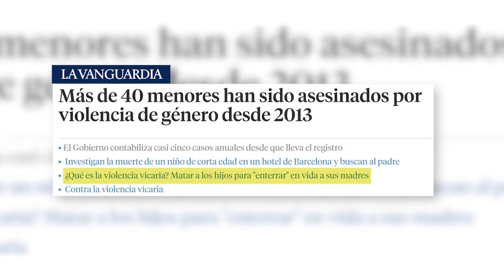VitaminaFeminista 25N Mª Eugenia Rodríguez Palop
Violencia no es solo "que te pongan una mano encima".

La ViolenciaVicaria y el falsoSAP son formas de atacar a las mujeres a través de sus hijos.

En esta 💊 VitaminaFeminista explico en qué consisten y por qué su aplicación es una forma de violencia institucional 👇